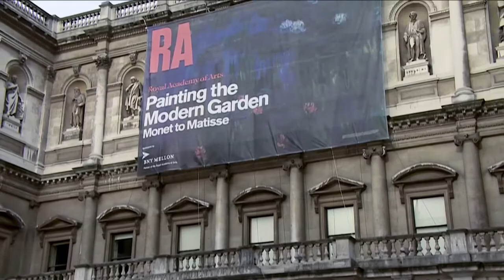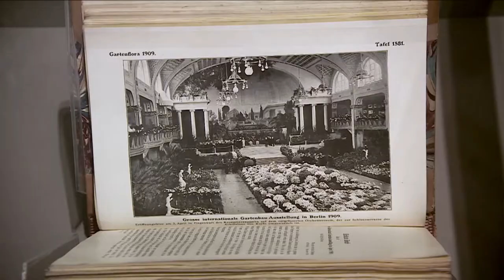Painting the Modern Garden: Monet to Matisse